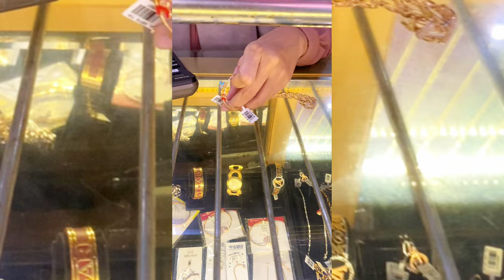HADIAH DARI AYANG